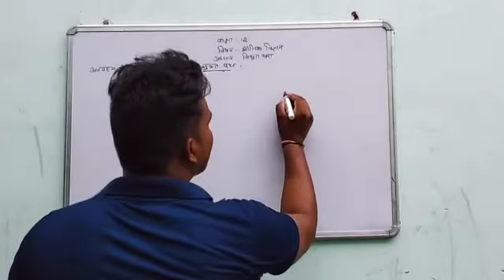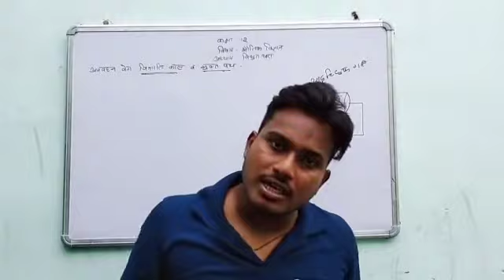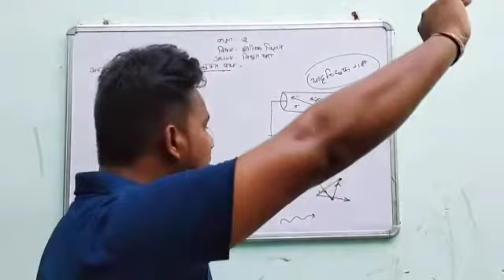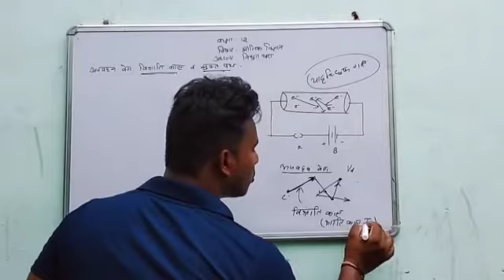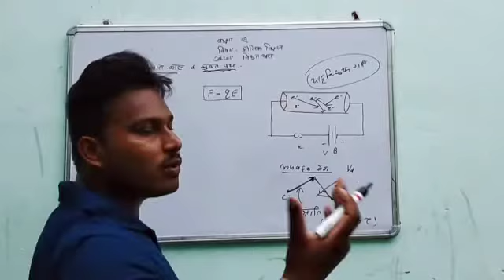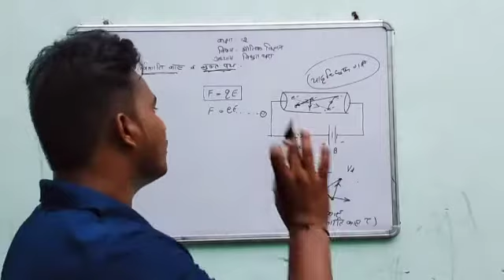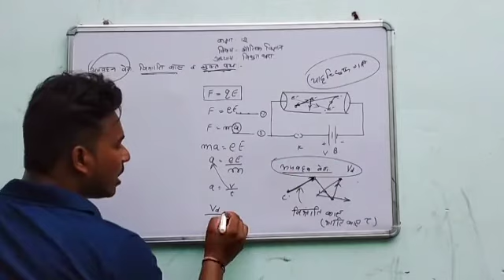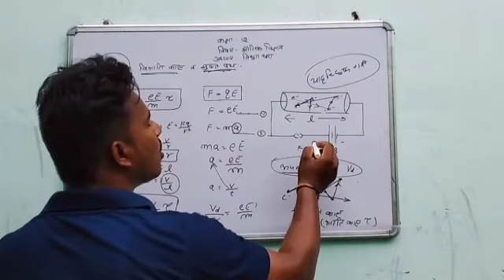Class 12th | Physics | Ls 5 | विद्युत धारा | Part 5